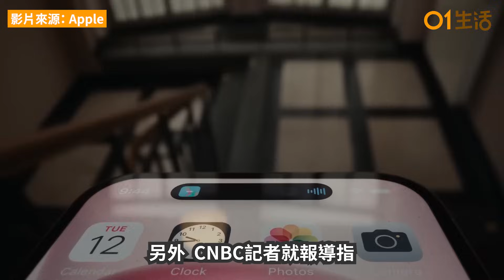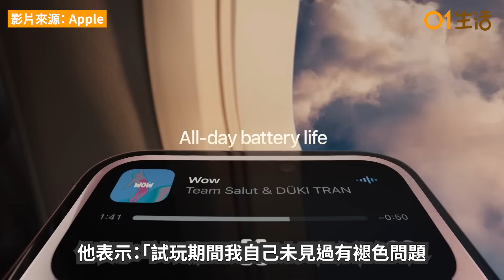iPhone 15 Pro 鈦金屬邊框疑現褪色／掉漆災情、更是指紋收集器｜01生活｜Apple｜蘋果發表會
蘋果舉行iPhone 15系列發布會，全球特選媒體到場試玩實機，有外媒分享影片，發現iPhone 15 Pro 首次採用的鈦金屬邊框有疑似甩色及勁吸指紋問題。